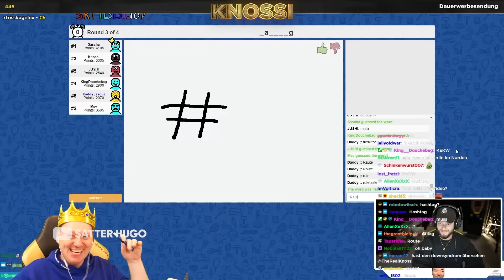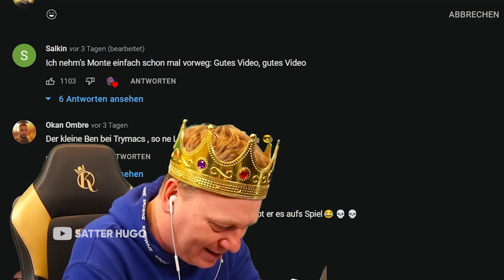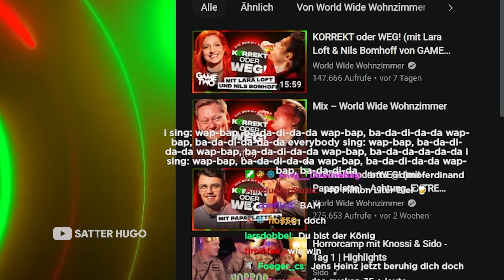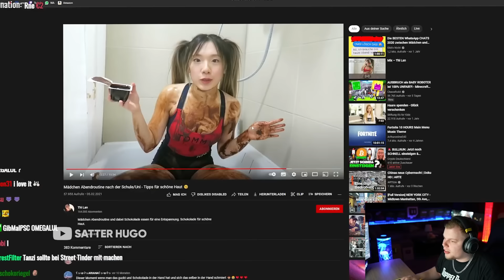WILLENSKRAFT IST ALLES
🎵 Welche Musik ich benutze (* Werbung )

(Das ist Epedemic Sounds, da bezahlt man 13€ pro Monat und kann dafür dann ganz viel Musik benutzen, ihr könnt euch auch nen gratis Monat zum Testen holen. Wenn ihr das über meinen Link hier macht kriege ich ab dem Moment wo ihr bezahlt, falls ihr das Abo nach dem Gratismonat verlängert, 50%🤝)